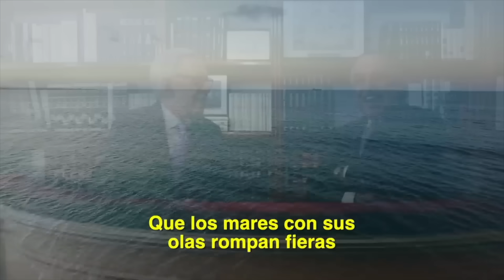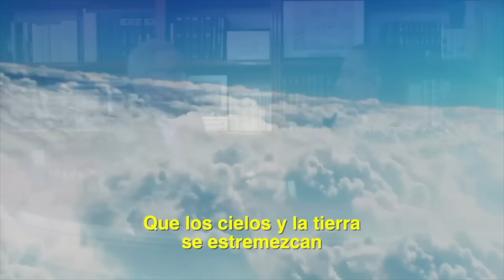Joaquín, Marín de do Pingüé (Temporada 3, capítulo 36)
El reconocimiento al general Salvador Cienfuegos, la tibia condena del gobierno de México al ataque de Hamás a Israel y podría salir de prisión el asesino confeso de Colosio